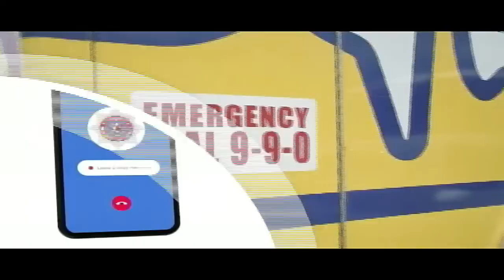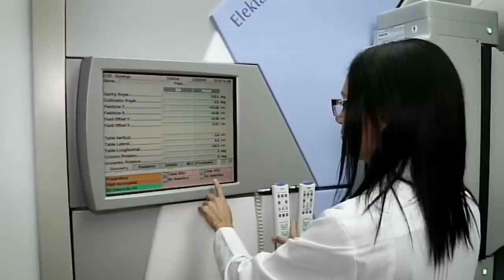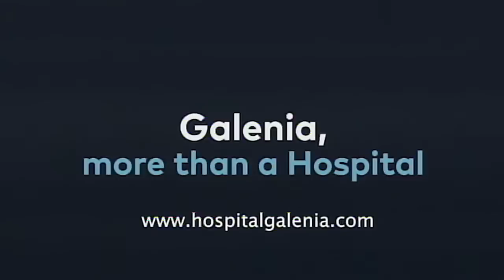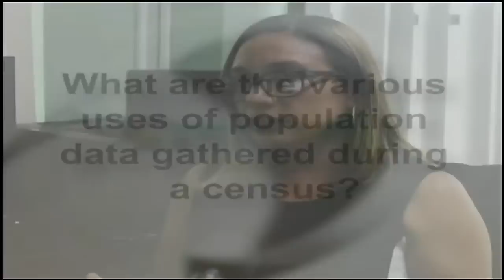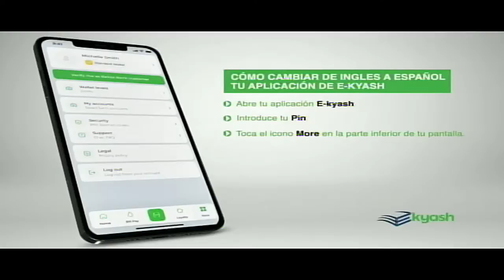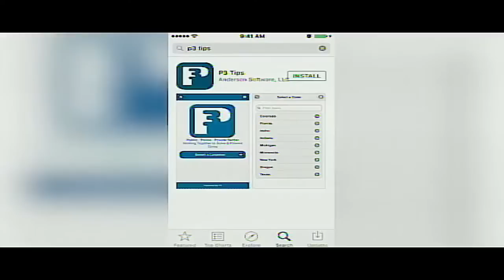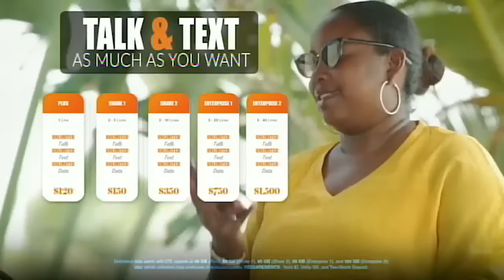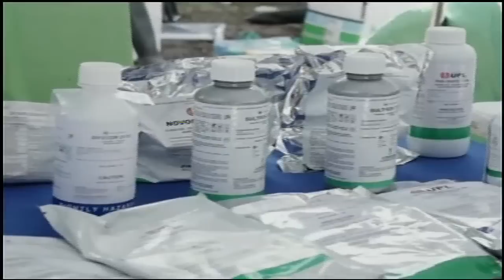News 5 Live